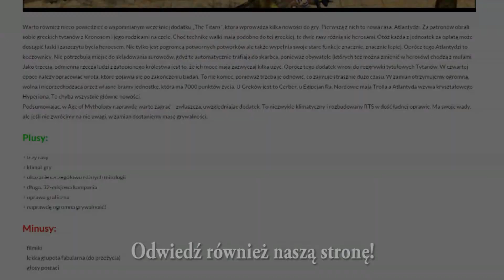Archiwum Gameceptor: Mortal Kombat 4 (PS1/N64/PC) - recenzja (retro)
Get over here! Oto czwarta część serii Mortal Kombat, od której rozpoczął się upadek tej marki aż do odrodzenia w 2011. W zestawie również omówienie rozszerzenia - Mortal Kombat Gold na SEGA Dreamcast.